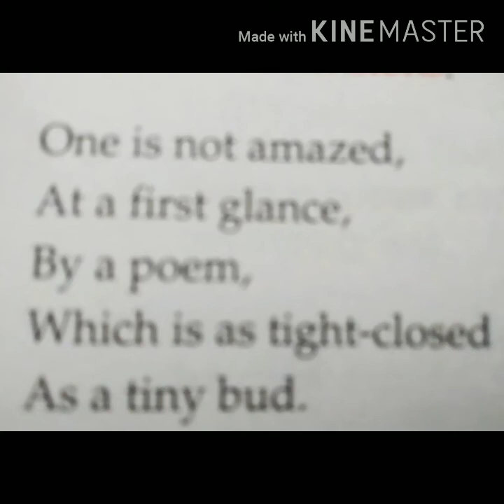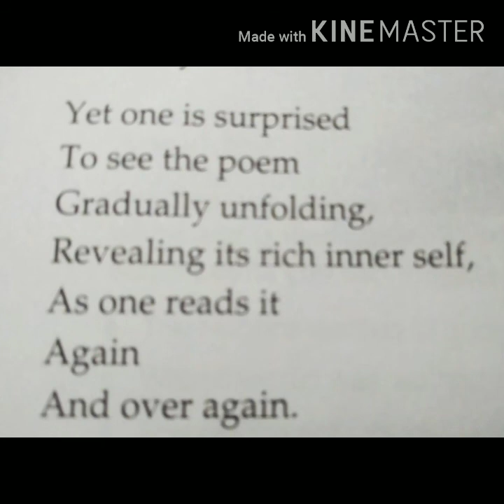UNFOLDING BUD, THE SUMMARY OF THE UNFOLDING BUD, GULMOHAR POETRY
UNFOLDING BUD, Gulmohar unfolding bud by ANJANEE KUMAR